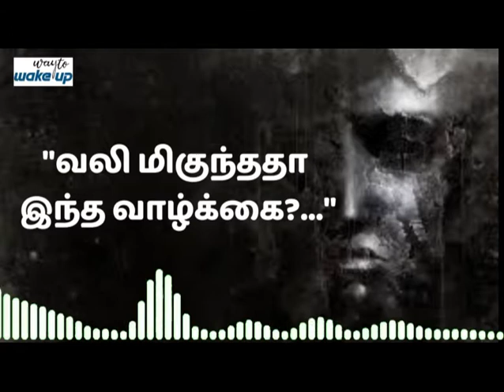நோக்கமது கைவிடேல் / A Life Changing Story Tamil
உங்களது இலக்கை நோக்கி செயல்படவும், சாதனையை எட்டி நீங்கள் சரித்திரம் படைக்கவும் நோக்கம் மிகவும் முக்கியமானதாகும். நோக்கம் என்பது என்ன?, நோக்கத்தை உயர்வாக மாற்றும் வழி என்ன என்பதை கூறுகிறது இப்பதிவு. ஆக்கம் : மருதைவிஜயகுமார்.